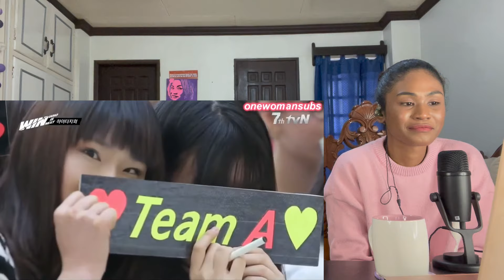[ WIN : WHO IS NEXT ] episode 9_ 마지막 배틀을 준비하는 그들! | Reaction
Today I am reacting to WIN: Who is Next - Episode 9 (Eng Sub)

MAILING ADDRESS:
Rukaiya Dagian
2600 Baguio City
Philippines